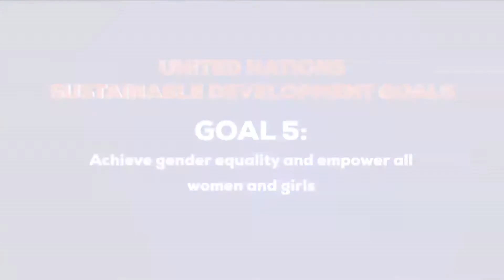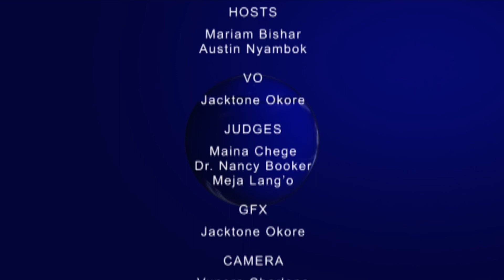GDC Sn 6: Starehe Boys' Centre vs Ofafa Jericho High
Young women are the key to Africa's economic development Sustainability.